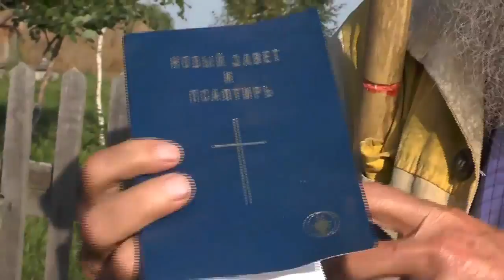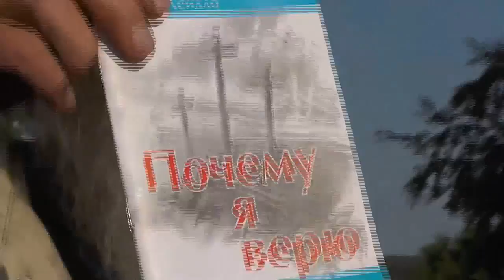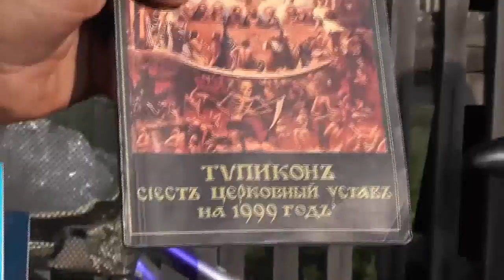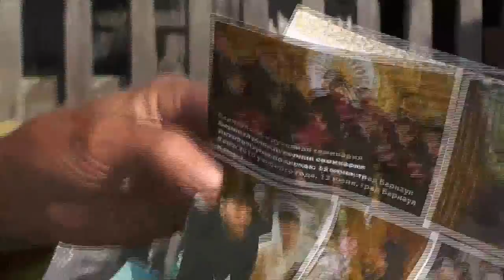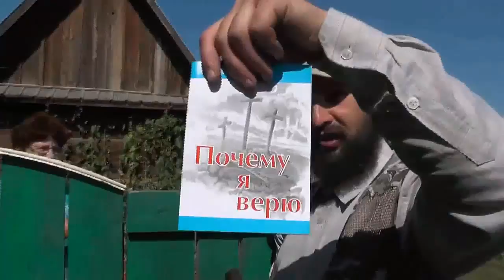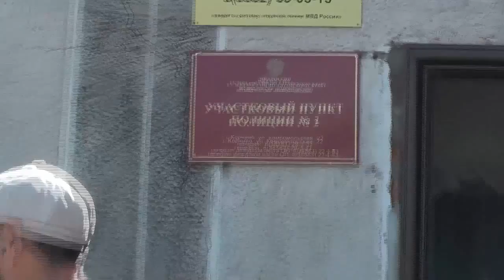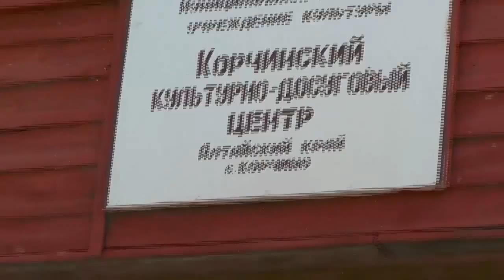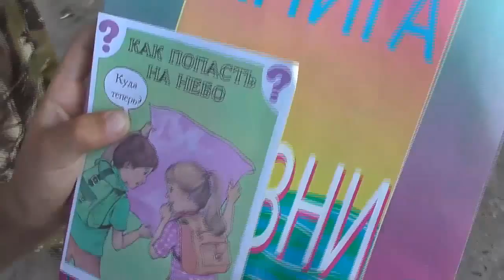Благовестие. Село "Корчино". 24.08.2014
Православные братья на благовестии. Август 2014